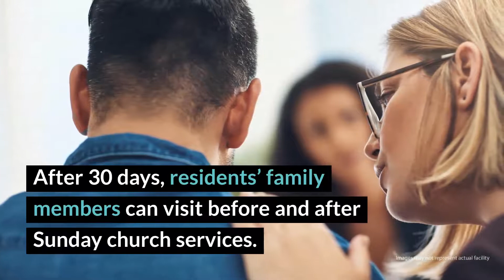Canaan Land Ministries Review - Autaugaville, AL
Canaan Land Ministries provides long-term Christian residential treatment in a peaceful communal atmosphere. With fewer than 20 clients in residence, clients bond with each other and have ample opportunity to learn vocational skills and how to deepen their relationship to Christ in sobriety.

Canaan Land Ministries Location
449 County Road 165
Autaugaville, AL 36003

Canaan Land Ministries Cost
No charge except $25 application fee.

Rehab Reviews
Rehab Cost
Rehab Location